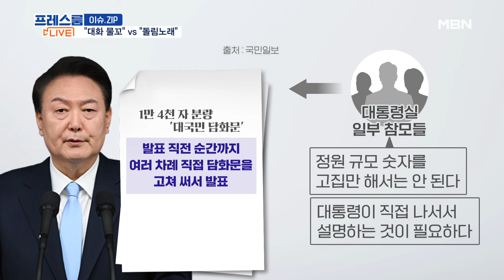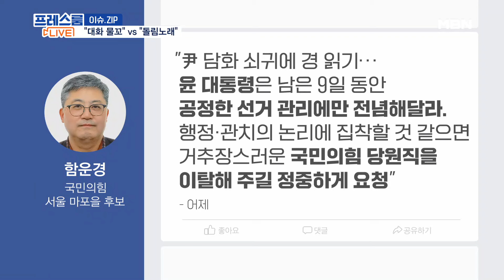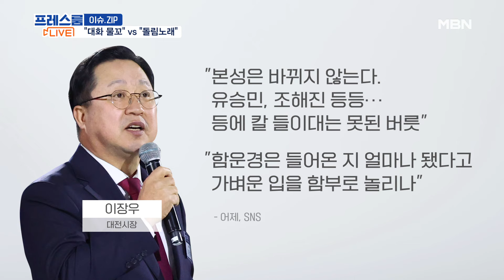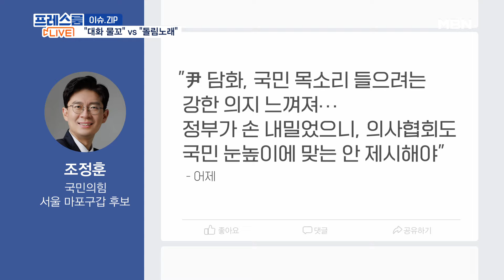尹 '의대 2천 명'…한동훈 "조속 결론 요청"·이재명 "심판 생각 강해져" [프레스룸LIVE-이슈ZIP]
[앵커]
국영호

[출연]
이종근 전 데일리안 논설실장
장현주 민주당 법률위 부위원장
김윤형 국민의힘 부대변인
장윤미 민주당 법률위 부위원장
장가희 기자